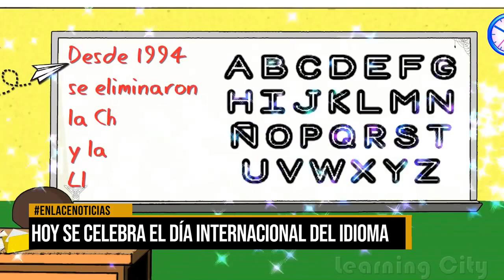Hoy se celebra el día internacional del Idioma